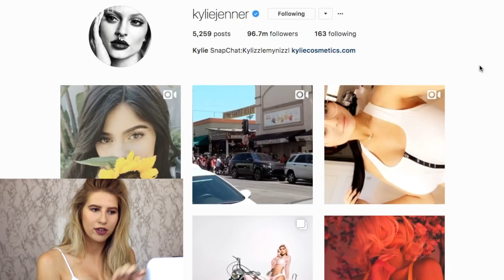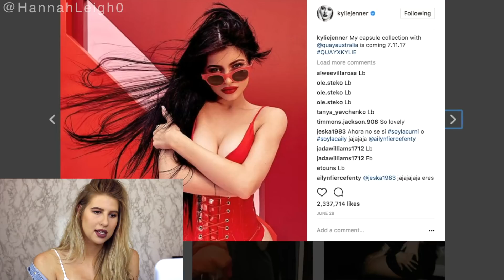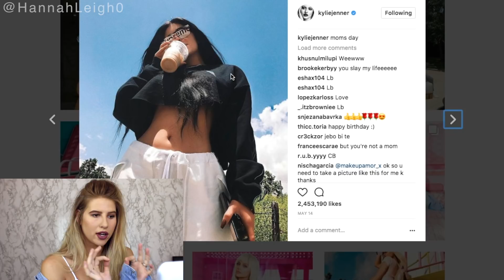I COPIED KYLIE JENNER'S INSTAGRAM FOR A WEEK!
See what happened when I copied Kylie Jenner's instagram for a week! It was definitely an interesting week! More info and credit below;
Lets chat in the comments 👇

Can you copy kylie jenners instagram?? Have a go and let me know how you get on!